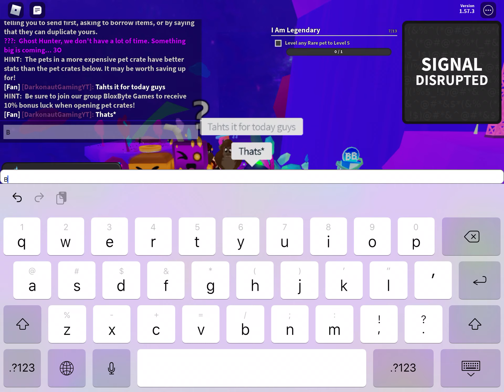When zizzy plays ghost simulator... (Part 16)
3 uploads in one day everybody!